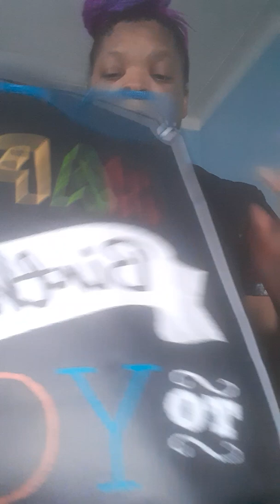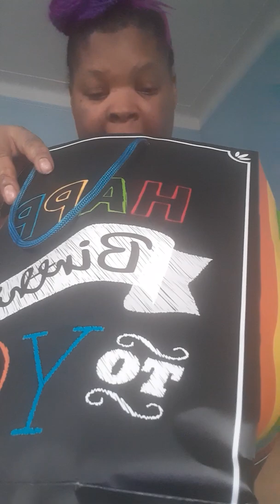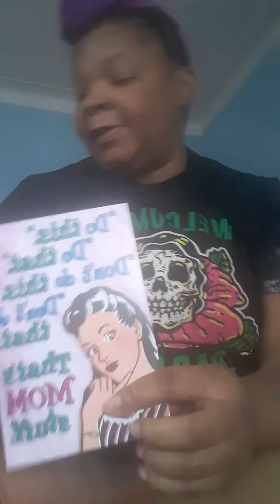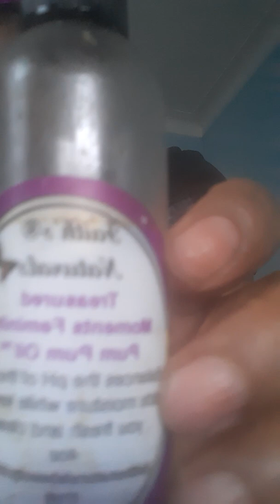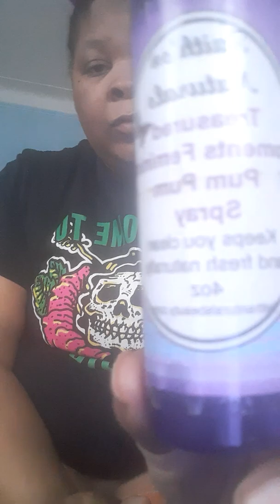youtube video #-ONCLU0KsWM